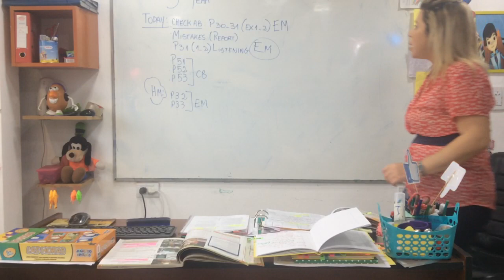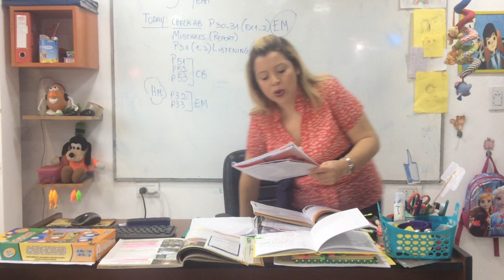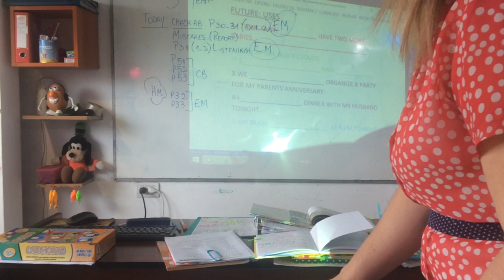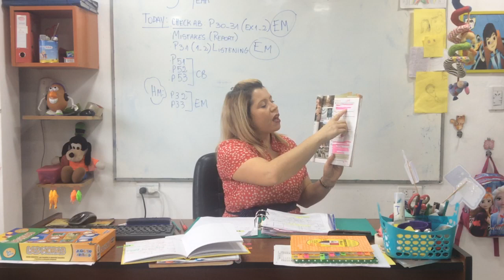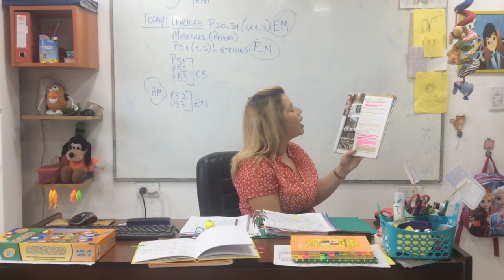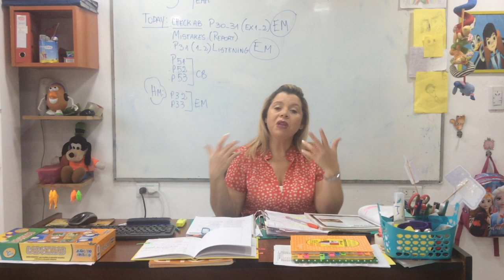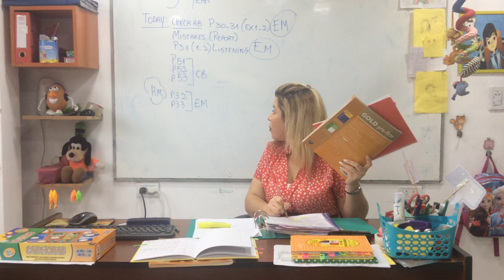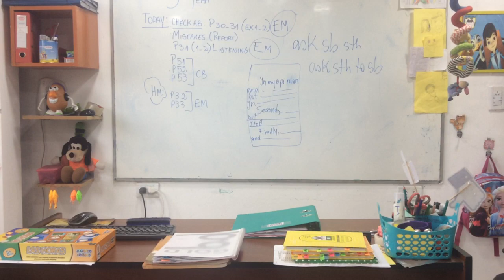VIDEO CLASE 12-05-20 5TH YEAR